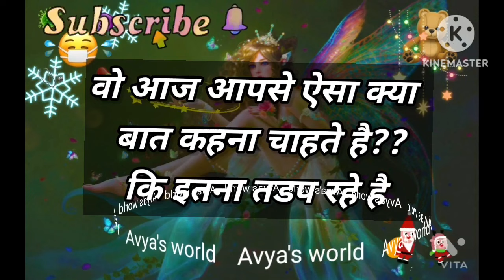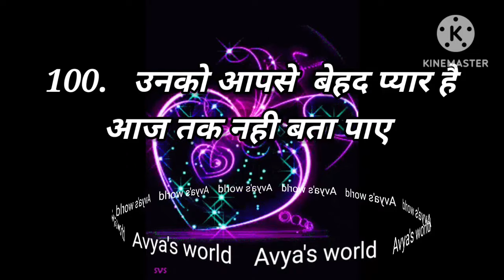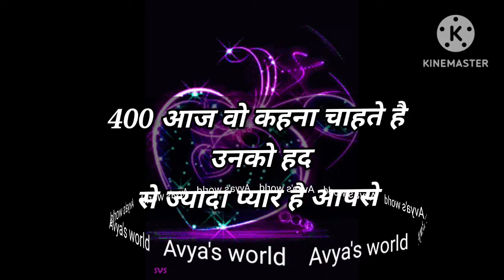Love Quiz game | Love test | choose one number